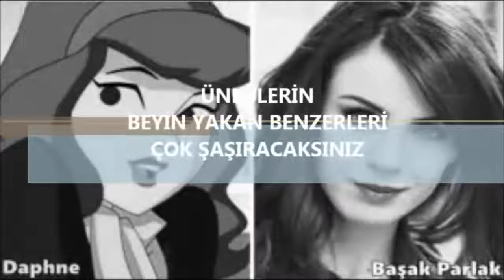Ünlülerin Beyin Yakan Benzerleri